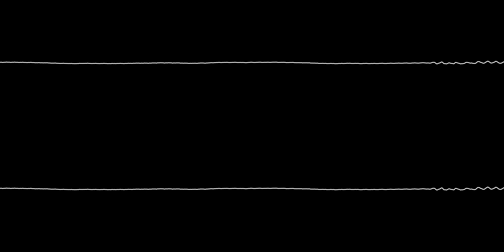Jogeir Liljedahl – Imaginary Voyage {XM}